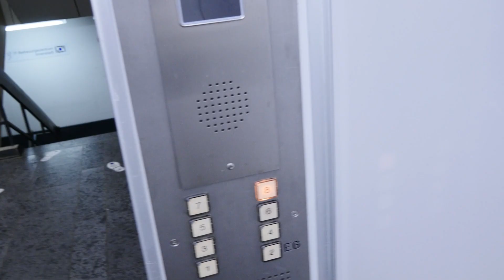meineFAU​​ - Der Uni-Vlog. Hiwi & Co - jobben an der Uni. [FAU Vlog]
Episode 35: Leider kann man auch als Studi nicht alleine von Luft und Liebe leben. Hannah zeigt heute, welche Möglichkeiten es direkt an der FAU gibt, um ein paar Euro neben dem Studium zu verdienen.

Ihr habt Themenvorschläge oder Ideen für den Vlog? Dann schreibt sie einfach in die Kommentare.

Falls euch der Vlog gefallen hat, hinterlasst ein "Gefällt mir" und seid gespannt auf weitere Vlogs der FAU.

Episode 35: Unfortunately, even as a student, you can't live on air and love alone. Today, Hannah shows what opportunities there are at FAU to earn a few euros while studying.

Do you have any suggestions for topics or ideas for the vlog? Then just write them in the comments.

Musikcredits:
Hedge your Bets - Tracktribe / Modern Attempt - Tracktribe / Smoke Jacket Blues - Tracktribe